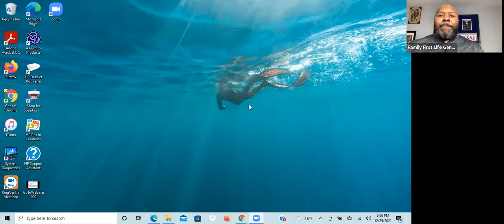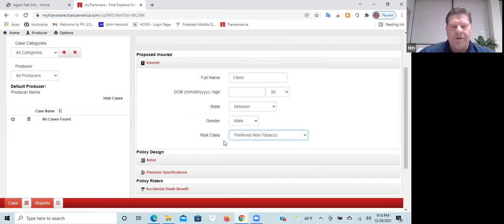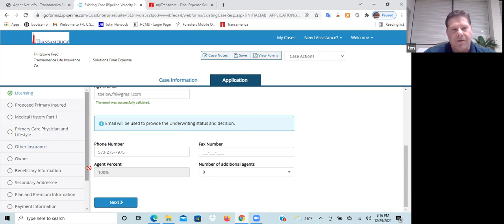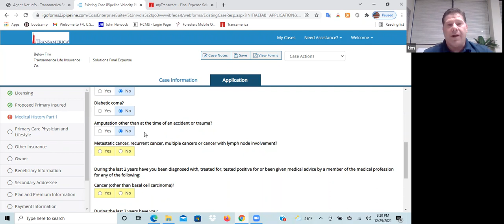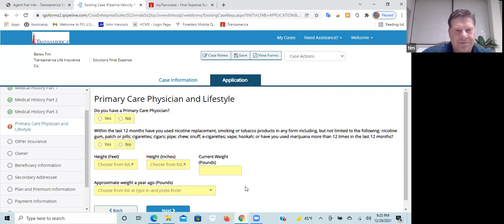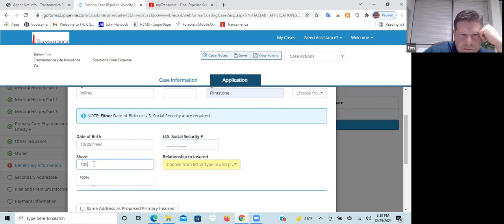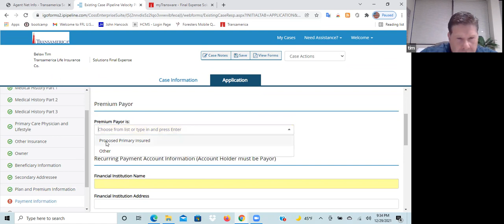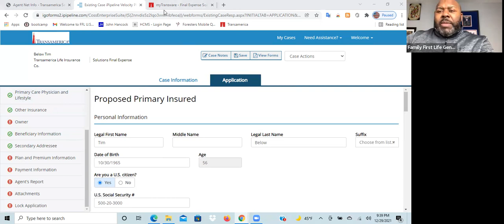How to complete the Transamerica Final Expense Solutions Application with Vice President, Tim Below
How to complete the Transamerica Final Expense Solutions Application with Vice President, Tim Below of Family First Life Worldwide

The 5 Reasons Why Family First Life Is The Best Place For You:

1. HIGHEST COMPENSATION: Highest compensation in the industry. Earn up to 145%, PLUS Bonuses for agents and agency builders.

2. TOP TRAINING: Best Training in the industry from active top producers teaching what is making them so successful. We will help you become the smartest agent in the field.

3. FRESH LEADS: Direct Mail Mortgage, Internet, Final Expense, Medicare, Annuity leads and our our exclusive lead program.

4. NO FEES: No costs for Training. No costs for your back office. No costs for training events or the Annual Convention. Plus Free license training for new agents.

5. VESTED RENEWALS: Fully Vested Renewals From Day One and we do not make you sign a contract.